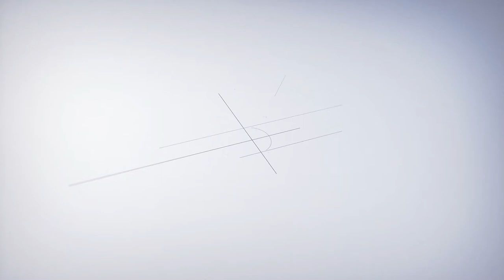메이트엠박스 월간 랭킹 순위 TOP20 2018년 06월 #36 [Monthly ranking]